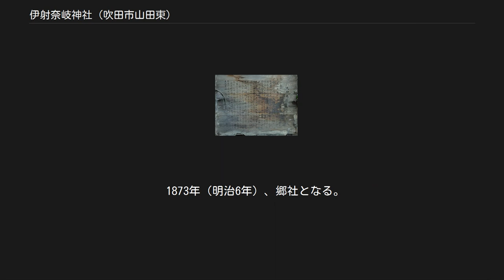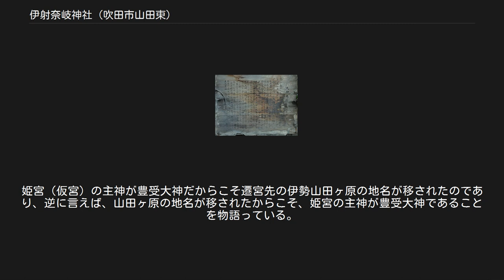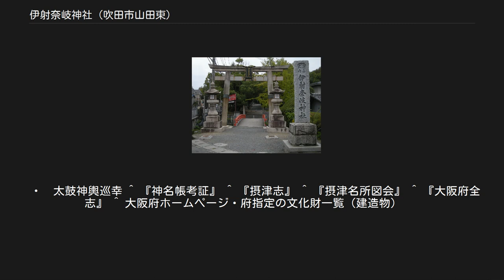伊射奈岐神社 (吹田市山田東)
伊射奈岐神社（いざなぎじんじゃ）は大阪府吹田市にある神社。
 延喜式神名帳の島下郡の条に「伊射奈岐神社」が二座あり、その一座とされる延喜式内社である。
なお、もう一座は佐井寺に位置し伊射奈岐命を祀る同名の神社だといわれる。
伴信友は、元々は当地に伊射奈美神のみが祀られていたが、貞観から延喜に伊射奈美神が当社に勧請されたものと考証している。
 社伝によると、雄略天皇23年に伊勢神宮の斎宮である皇女・倭姫命の示教によって岡本豊足彦が五柱の皇大神を奉祀する地を探し求め、付近の小川谷の地に祀ったという。
当初は姫宮社と呼ばれた。
仁寿2年（852年）に姫宮を高庭山に移す。
 貞観元年（859年）から貞観15年（873年）の間に佐井寺社から伊邪那美神を勧請する。
貞観15年（873年）に社名を姫宮から五社宮に改名する。
江戸時代には一般的に五社と呼ばれていた。
 寛永13年（1636年）に本殿、拝殿を建造する。
1870年（明治3年）に現在の社名を正称としている。
 1873年（明治6年）、郷社となる。
1911年（明治44年）に山田上の土山神社と天満神社、大名牟遅神社、および山田下の天満神社を境内に合併・移転。
 年代順に並べると山田東社の社歴は「雄略天皇23年に小川谷に姫宮が創建 → 仁寿2年（852年）に姫宮を高庭山へ遷座 → 貞観元年から貞観15年（859年 - 873年）の間に佐井寺社から伊邪那美神を勧請 → 貞観15年に社名を五社宮に改名」となる。
祭神と同じ神を勧請することはないため、勧請により主神が代わったと思われる。
 当初の姫宮に祀っていた主神が誰であったのか？、現在では姫宮が存在したという小川谷の場所すらも不明だが、山田東社の東南にある「山田小川公園」にその名を残し、公園の隣には現在でも小川が流れる。
かっての下流域にあたる樫切山交差点付近には大神木橋、下大神木橋（現：山田橋）があり、大神木神社と隣接する。
 大神木神社_高札 この大神木神社の社伝には、雄略天皇23年に天照大神の神託を受け大神木神社が創建されたとの経緯が記されており、それによると天照大神の神託により豊受大神を丹波国から伊勢国に遷宮する途中、当地の大神木に仮宮を建て一年余り鎮座したとある。
『その遷宮の途次　摂津国三島郷大神木に假宮を建て年余りに渡り住居され 今は大神木神御一人となられるも…』 社伝に見える大神木神社の創建が姫宮と同じく雄略天皇23年であることから、仮宮址を再び祭祀して姫宮になったのであろう。
 山田東社の社伝には「伊勢神宮の斎宮皇女・倭姫（※雄略天皇の皇女 栲幡姫皇女〔別名：稚足姫皇女〕の誤りか）の御示教により、岡本豊足彦（大佐々之命）が五柱の神を奉祀するべき霊地をこの地に定めた。その経緯により伊勢山田から名を移し「山田ヶ原」と称した」とある。
しかし、この社伝の経緯は次の点でいささか懐疑的である。
 神話にも伊勢の山田ヶ原と伊射奈岐神、伊邪那美神を結びつけるものがないこと。
 五社のうち天児屋根命と天忍熊根命は藤原氏の氏神であり、伊邪那美神とは何の接点もないこと。
 古代において例え皇族であっても豪族が他の豪族の氏神を祀ることはないこと。
 雄略天皇の時代は葛城氏や大伴氏，巨勢氏が台頭しており、これらの豪族を差し置いて当時弱小豪族だった藤原氏（中臣氏）の氏神を祀るなどあり得ないこと。
 恐らく社伝は勧請後に藤原氏により改竄されたものであり、本来の社伝は「伊勢神宮の斎宮皇女・栲幡姫皇女(稚足姫皇女)の御示教により、岡本豊足彦（大佐々之命）が豊受大神を奉祀するべき霊地をこの地に定めた。その経緯により伊勢山田から名を移し山田ヶ原と称した」であろう。
 伊勢の伊勢山田に鎮座するのは豊受大神であり、伊邪那美神ではない。
姫宮（仮宮）の主神が豊受大神だからこそ遷宮先の伊勢山田ヶ原の地名が移されたのであり、逆に言えば、山田ヶ原の地名が移されたからこそ、姫宮の主神が豊受大神であることを物語っている。
なお仮宮が在った「小川谷」は現在の「尺谷」と思われる。
尺は長さの単位であり、谷とは結びつかない。
これは「仮宮の谷」を「借宮の谷」と書き間違えたことで、その略称である「借谷」が後世になって「尺谷」に書き改められたものであろう。
 ・　太鼓神輿巡幸 ^ 『神名帳考証』 ^ 『摂津志』 ^ 『摂津名所図会』 ^ 『大阪府全志』 ^ 大阪府ホームページ・府指定の文化財一...